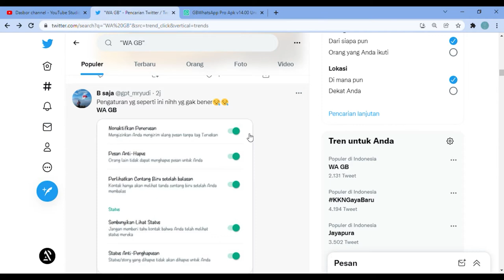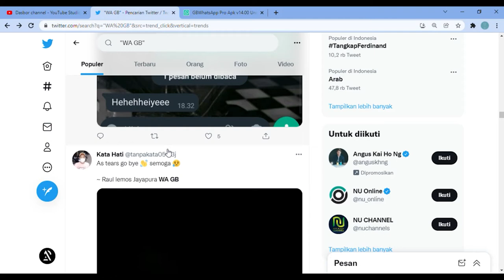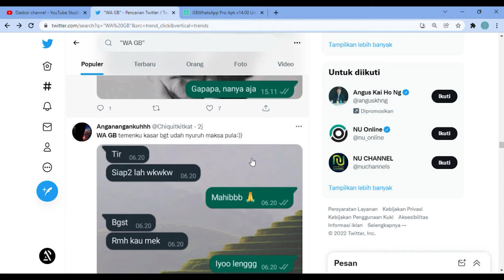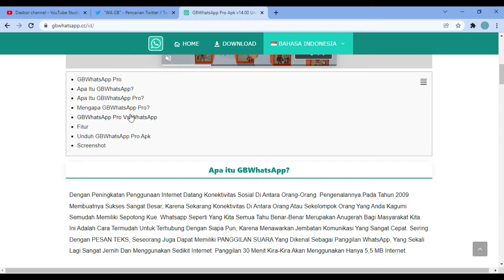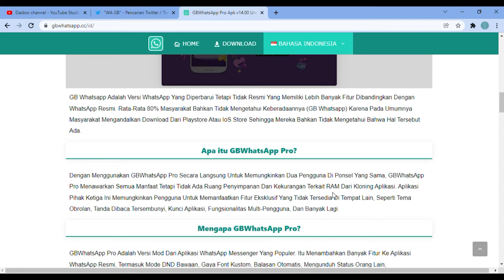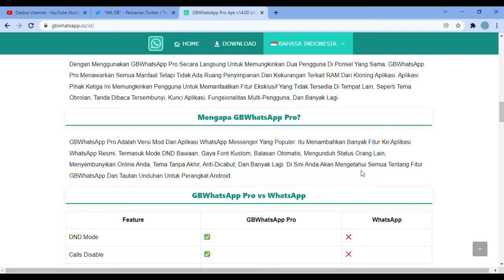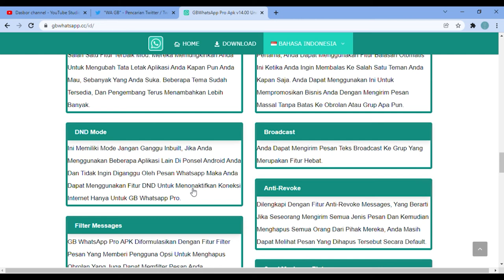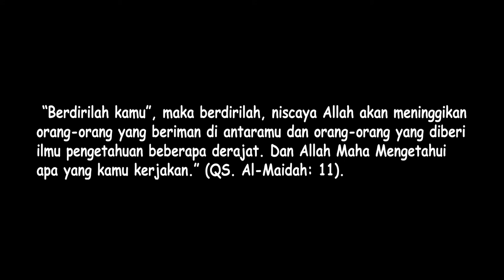Whatsapp GB Viral. Hapuskan Privasi ?? Ini Cara Downladnya !!